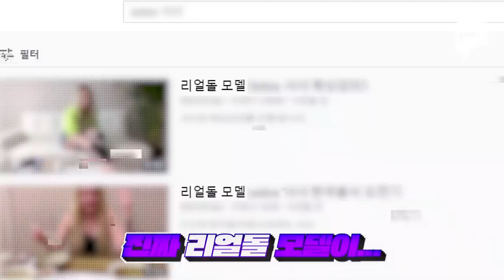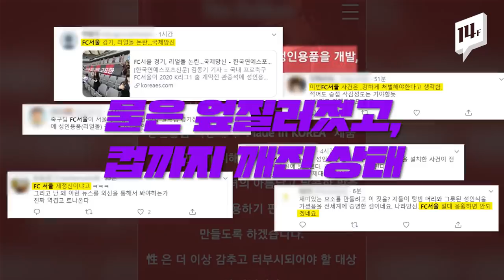K리그 '리얼돌 논란' 축구의 성지 영국도 주목!?... 국제적 망신에 거짓말 의혹도 / 14F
FC서울과 광주FC의 어제(17일) 경기. 관중석에 난데없이 성인용품인 ‘리얼돌’이 앉아있었습니다. 처음엔 마네킹인 듯해서 “참신한 아이디어구나!”했지만 자세히 보니 그게 아니었던 겁니다. 응원피켓에 적힌 문구를 유튜브에 검색해보니 민망하기 짝이 없는 동영상들이 주르륵 검색된 건 물론이고 영국 ‘더 선(The Sun)’ 루마니아 ‘디지 스포트(DIGI sport)’ 등 해외 언론들도 앞다퉈 보도하고 있습니다.